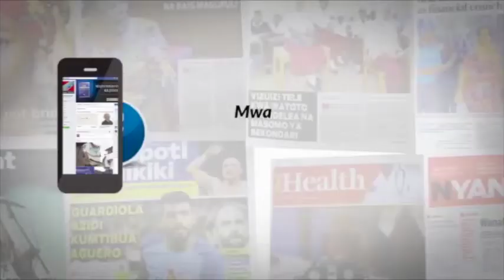Utepe Mweupe wataka bajeti ya Afya itekelezwe kwa 100%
Muungano wa Utepe Mweupe wa Uzazi Salama umeonyesha wasiwasi wake juu ya utekelezaji wa mipango ya Wizara ya Afya Maendeleo ya Jamii,Jinsia Wazee na Watoto kwa mwaka wa fedha 2017/18 kwa kuwa  bajeti iliyopita ilitekelezwa kwa asilimia 60 .